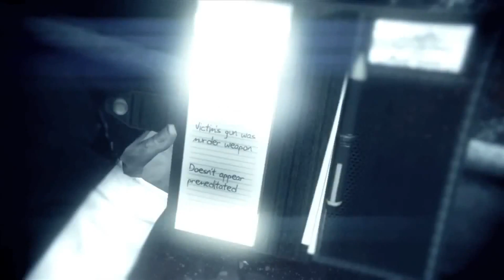Murdered: Soul Suspect 'Demo Walkthrough' [1080p] TRUE-HD QUALITY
Senior game producer Eric Studer Design by Airtight Games, gives us a walkthrough of the Murdered: Soul Suspect demo from E3 2013.
Developed by:
Genre: Adventure
Release Date:
US: Q1/2014
EU: Q1/2014